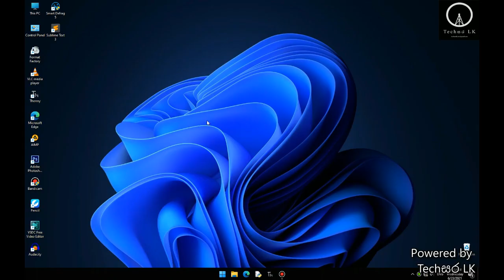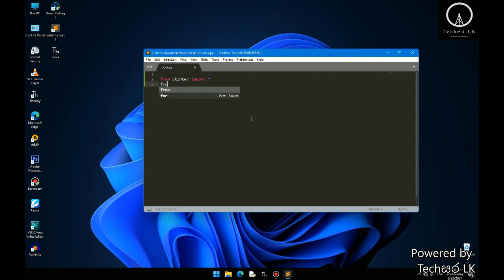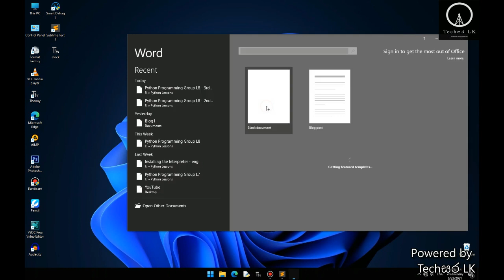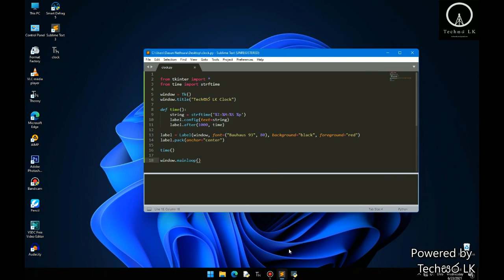Create a Digital Clock with Python | Python Project | Techසර LK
How to create a Digital Clock using Python in Sublime Text | Techසර LK

Python ඉගෙනගන්න, වැඩ කරන්න *කැමති අය විතරක්* අපිත් එක්ක එකතු වෙන්න.

A/L ICT වලටත් අවශ්‍ය වෙන පාඩමක් වෙන මේ Python පාඩමත් සරලව කියා දෙනව වගේම GUI එහෙමත් නැත්නම් සරල Software නිර්මාණය කරන්නත් අපි කියා දෙනවා.